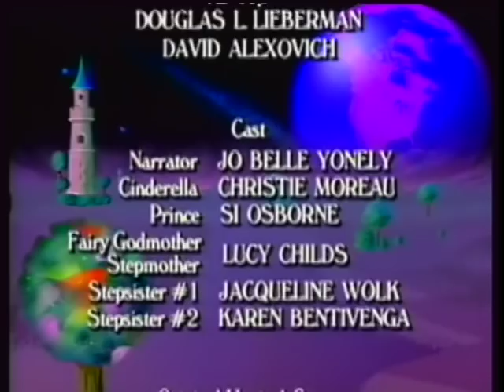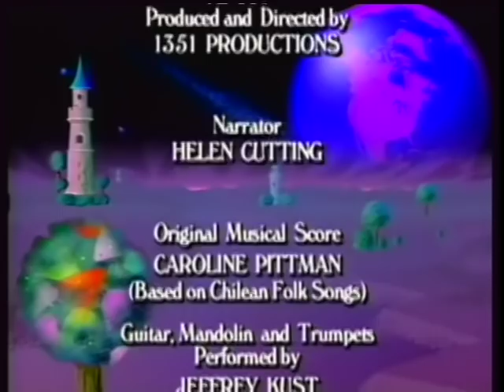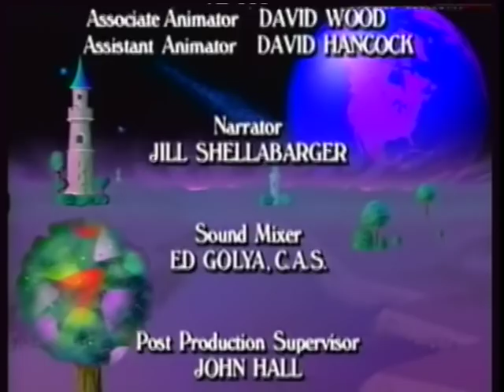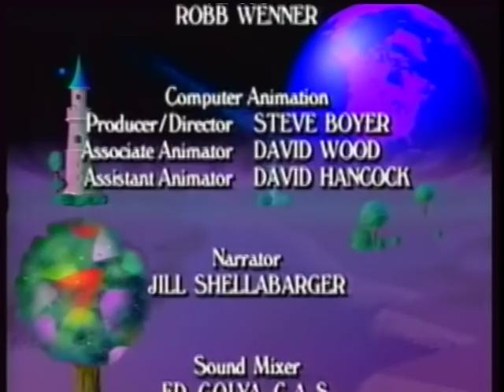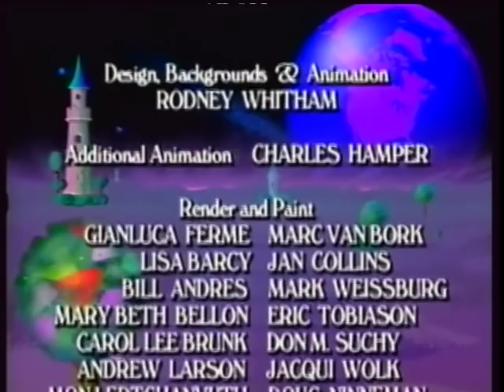Britannica's Fairy Tales - Cinderella, Rumpelstiltskin And Other Animated Tales (English)